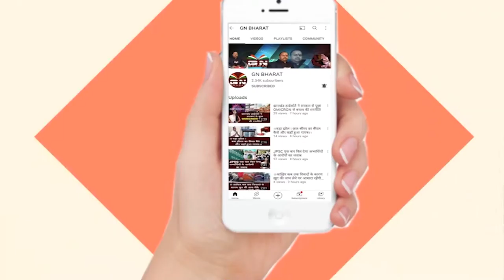Ghaghra || लापरवाह हुए लोग, कोरोना का डर खत्म